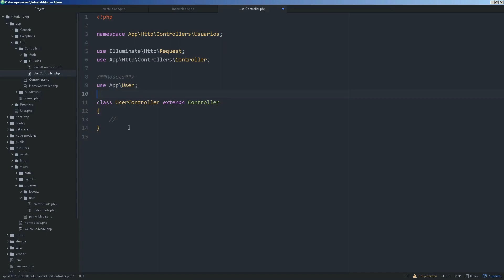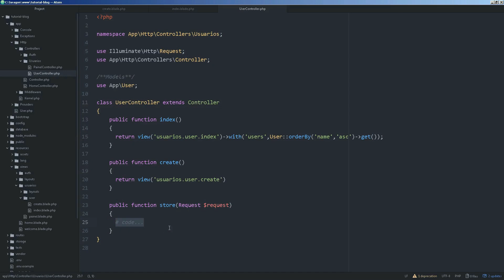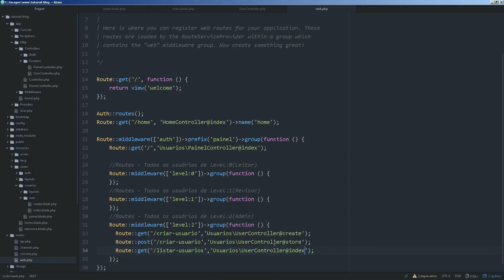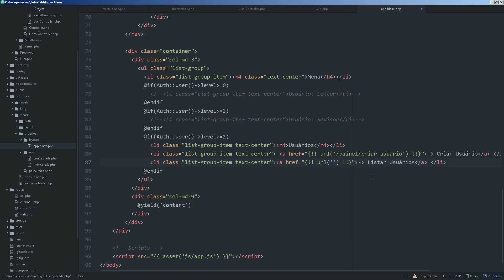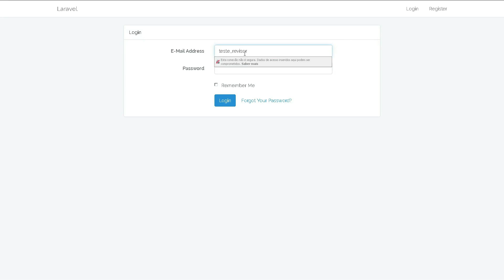Tutorial Laravel - Desenvolvendo um Blog Completo #4 - Listar e Criar Usuários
Bem-vindo a mais um vídeo do canal, neste vídeo vou demonstrar umas das maneiras de criar e listar os usuários.

Versão do Laravel: 5.5